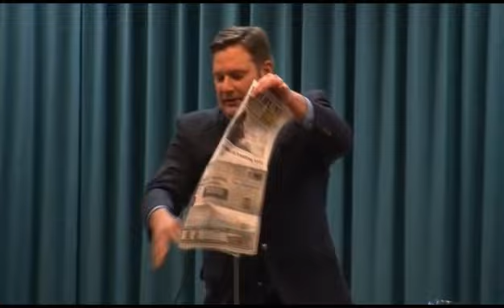Redonkulous by Anthony Lindan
'Every single time I have a chance to perform stand-up magic I present 'REDONKULOUS!'. Audiences have responded to 'REDONKULOUS!' as THE strongest piece of magic that I've ever performed. It is the show stopping effect that everyone talks about after my show. I'm truly excited to share this dynamic piece of mystery with magic community.'
Anthony Lindan

The 'REDONKULOUS!' Routine

Before the show begins a spectator is asked to merely think of any word from either side of a large broadsheet from the local daily newspaper. She has a free choice of literally hundreds or possibly thousands of words. After mentally selecting a word the performer seals the newspaper in an envelope and the spectator takes it with her back to her seat. During the show the performer asks for the envelope from the spectator tears it open and removes the newspaper. The performer explains that the spectator is concentrating on a word from somewhere on the paper and it w ...